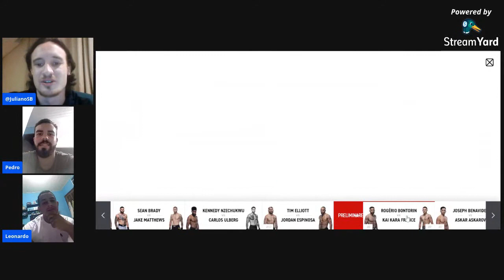Rogério Bontorin vs Kai Kara-France - Palpites leigos.